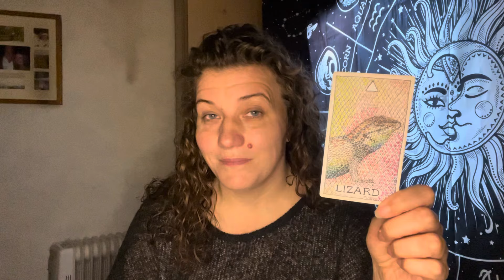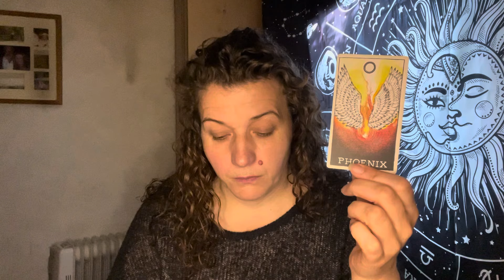🔥DM IS BREAKING AWAY🔥DM DF🔥KARMIC🔥TWINFLAMES🔥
Welcome 😇❤️

💫💫NEW NEW NEW NEW 💫💫

This is a general reading, trusting that what you need to hear most right now will come through.

⭐️⭐️Mini Twinflame Reading - £20 ⭐️⭐️

This reading is giving a current reading of energies around your Twinflame Journey, highlighting anything which you need to know right now.

All of the above are Voice Recorded and sent to your inbox within 24 hours not including Sundays.   If availability is sold out for the current day, it will be updated at 6pm GMT each day.

I’m truly grateful for your support

Emz xxx